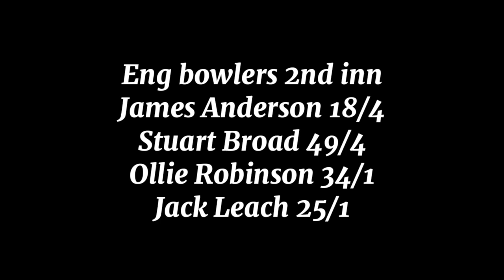1st Test Highlights | NZ vs Eng |Anderson puts seal on England's crushing 267-run victory over NZ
James Anderson puts seal on England's crushing 267-run victory over New Zealand | England complete first win in New Zealand since 2008 after claiming five wickets in session

England 325 for 9 dec (Brook 89,
Duckett 84, Wagner 4-82) and 374/10
(Root 57, Brook 54, Foakes 51, Tickner 3-55)
beat New Zealand 306/10 (Blundell 138,
Conway 77, Robinson 4-54) and
126/10 (Mitchell 57*, Anderson 4-18,
Broad 4-49) by 267 runs.